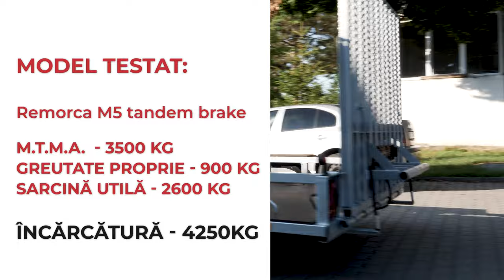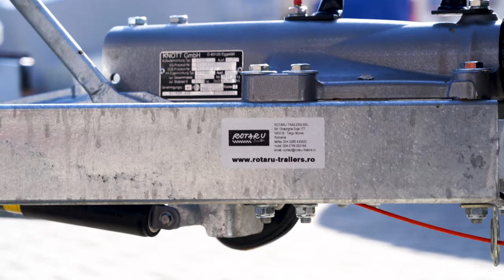Remorcă transport utilaje diverse - Rotaru Trailers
Remorca M5 tandem brake

Sasiu robust realizat din profile rectangulare inchise, constructie sudata complet zincata termic;
Protap si lonjeroane din otel de inalta rezistenta S355J2H;
Suspensie parabolica cu arcuri foi si amortizoare;
Echipare cu roti 195/50 R13C sau 185R14C;
Rampa de incarcare 1500 mm lungime;
Suport pentru cupa excavator;
Trepte laterale pentru acces facil operator utilaj transportat;
Multiple posibilitati de ancorare;
Podea din lemn stratificat impermeabil si antiderapant;
Instalatie electrica in conformitate cu standardele rutiere, stecher cu 13 pini;
Roata de sprijin si manevra.